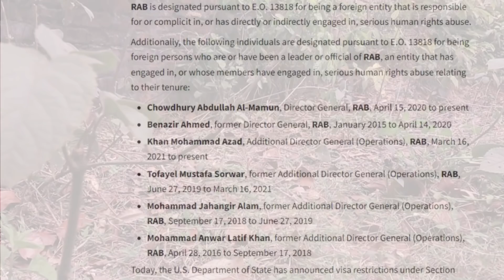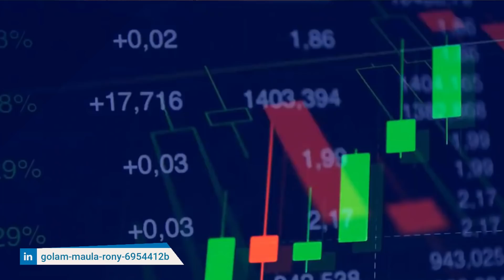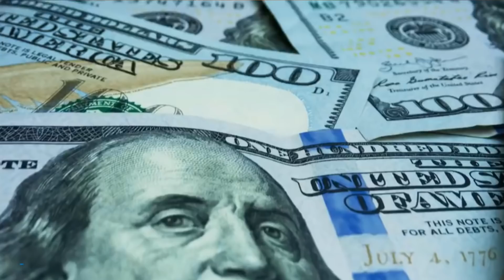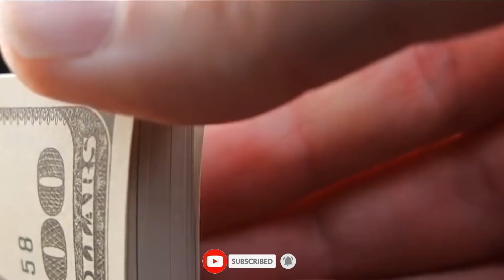সময় থাকতে মার্কিন ব্যাংক থেকে রিজার্ভ সরান! নইলে কিন্তু দুর্ভোগ হতে পারে!